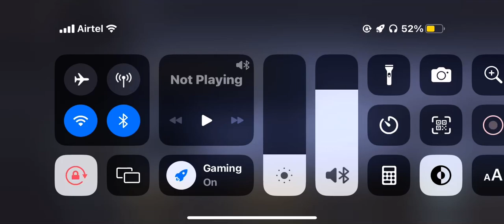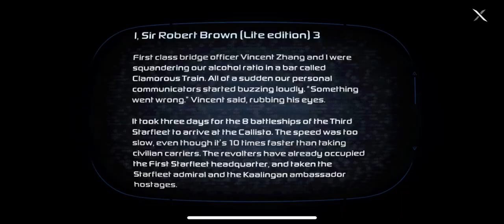My new game playing 👌😈